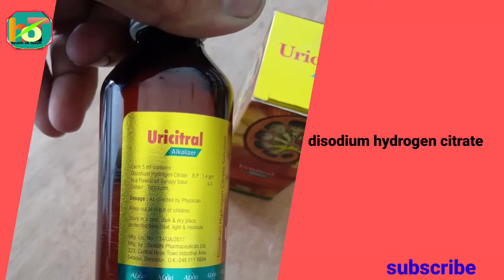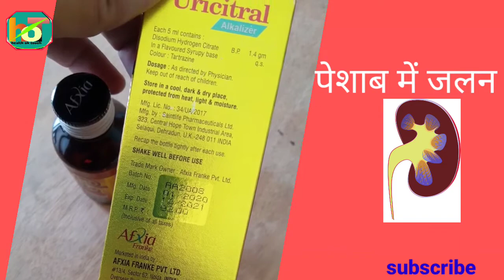Uricitral syrup uses in hindi ||disodium hydrogen citrate||पेशाब _ की जलन की करे छुट्टी 100%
Uricitral syrup uses in hindi || disodium hydrogen citrate || पेशाब की जलन करे छुट्टी 100%
urine citrol syrup uses in Hindi
 पेशाब की जलन को करें ठीक 100% सही इलाज
किडनी स्टोन की वजह से होने वाली पेशाब में होने वाली जलन को करे ठीक 100%